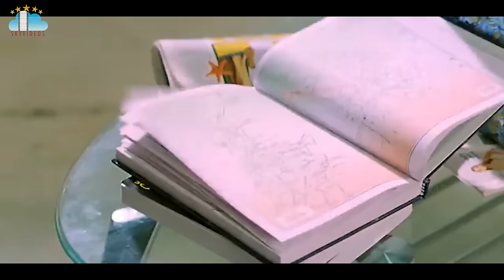Bigg Boss 7 Shivaji Meera Jasmine Emotional Scenes